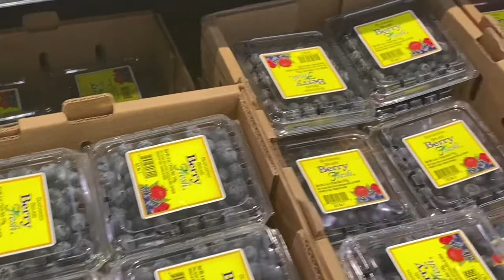Different Kinds of Fruits💗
I love fruits so I’m sharing you some clips of fruits I’m buying here at Canada.. Enjoy!